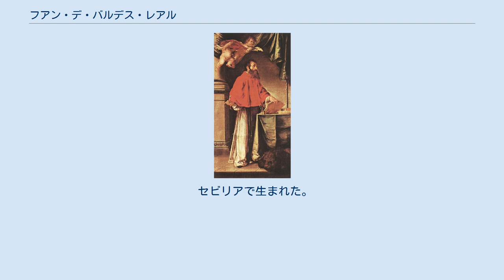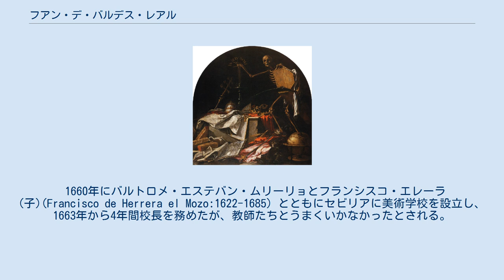フアン・デ・バルデス・レアル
フアン・デ・バルデス・レアル（Juan de Valdés Leal、1622年5月4日 – 1690年10月15日）はスペインの画家、版画家である。
 セビリアで生まれた。
父親はルシタニア人（ポルトガル人）のFernando de Nisaで母親はセビリアの女性、Antonia de Valdés Lealで、フアン・デ・バルデス・レアルは母親の姓を名乗った。
セビリアでフアン・デル・カスティーリョ(Juan del Castillo: 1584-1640)やフランシスコ・エレーラ (父)(Francisco de Herrera el Viejo: 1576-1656)に美術を学んだとされる。
 1647年に画家のアントニオ・パロミーノ(Antonio Palomino: 1655–1726)の娘で、画家でもあったとされる Isabel Martín de Moraleと結婚し、夫妻はコルドバに移った。
アントニオ・デル・カスティーリョ・イ・サアベドラ(Antonio del Castillo y Saavedra:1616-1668) の弟子として働くが1652年にコルドバにペストが蔓延したためセビリアに戻った。
1654年から再び、コルドバで働き、1856年にセビリアに戻った。
 1660年にバルトロメ・エステバン・ムリーリョとフランシスコ・エレーラ (子)(Francisco de Herrera el Mozo:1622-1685) とともにセビリアに美術学校を設立し、1663年から4年間校長を務めたが、教師たちとうまくいかなかったとされる。
 セビリアの病院(Hospital de la Caridad)の壁画、「栄光の終焉(Finis gloriae mundi)」や「束の間の命(In Ictu Oculi)」などを描いたことでも知られる。
 息子のルーカス・デ・バルデス(Lucas de Valdés Carasquilla: 1661–1724)や娘のルイーザ・デ・モラレス(Luisa de Morales: 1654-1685)らも画家、版画家になった。